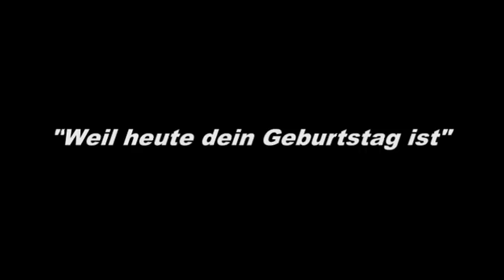Pulsmotor Musik - Bedini Klavier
Ein Frequenzgenator aus einem Bedini Pulsmotor? Eigentlich sollte Dieter's Bedini nur repariert werden. Das ist nun draus geworden. Eine kleine Spielerei mit durchaus nützlichem Hintergrund. Wer sich zb. fragt wie gewisse "Ölpesten" in Meeren in heutiger Zeit gehandhabt werden wird bei Recherchen schnell auf elektromagnetische Verfahren stoßen die es bewirken dass sich Emulsionen trennen können und so zB. Wasser von Öl abgetrennt werden kann. Trifft man den richtigen Ton kann man also das "Wasser trennen" hm... kommt einem doch irgendwie bekannt vor, oder?